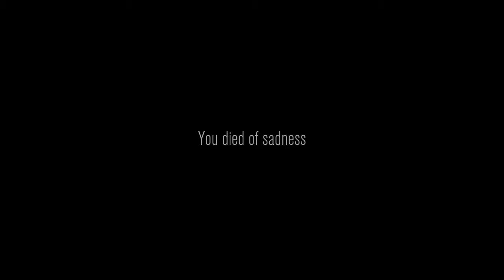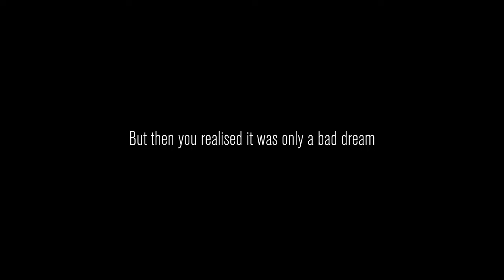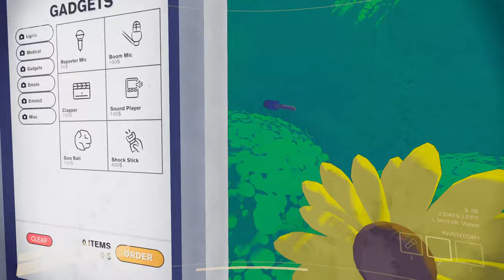CONTENT WARNING CO OP Gameplay Playtrough [FULL GAME] No Commentary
Content warning co op Gameplay Playtrough [FULL GAME] No Commentary is the pc gameplay video from start to end. This 1440p content warning gameplay video includes all gameplay, quests, missions,maps,videos,monsters,all monsters,coop,friends. This is the part 1 of the content warning series in my channel.

Squad up, customize your face with the ASCII face customiser, buy some gear and use the diving bell to go down to the Old World!

Down there you’ll encounter scary physics-animated monsters, cursed relics and other artefacts!

Film as many scary things as possible before you run out of oxygen, camera battery or friends…

If you survive, you need to get back in the diving bell to transport you and the remaining members of your team to the surface.

Upload your chaotic footage to SpöökTube, settle in for a watch party, and wait for the views to tick up!

Every run goes on for 3 days, the more scary stuff you film, the more you go viral. The ad revenue from your SpöökTube videos enables you to upgrade your gear to film better videos and survive more easily in the Old World.

If your team accumulates enough views in three days - you get to keep going with your SpöökTube Career and live a life of fame and fortune!

In-game handheld working video camera
2-4 player online coop
Voice chat
ASCII face customisation
Make and save in-game recordings
Your friends looking and acting silly
Scary animated physics monsters
Cursed artefacts
Flashlights (many)
Fame (maybe)

For every video you upload to SpöökTube you get ad revenue to spend on fun and useful items in the store, like upgraded gear, emotes, props and medical equipment!

Customize your face using your keyboard and with the game's ASCII-face-customizer!

Resolution: 2560x1440
Graphics: Max
Dlss: No
Fsr: No
Path Tracing: No
Ray Tracing: No
Frame generation: No

Pc Specs:

Processor: AMD Ryzen 7 5700X 3.4GHZ 36MB AM4 65W
Motherboard: Asus PRIME B550M-K DDR4 S+V+GL AM4
Ram: GSkill RipjawsV 32GB (2x16) Black 3600MHz DDR4 CL18
Graphics Card: Inno3D RTX4070 SUPER Twin x2 White OC 12GB 192Bit GDDR6X
Case/Power Supply: XPG K Mesh Kyber 750W 80+ Gold Rainbow mATX/ATX